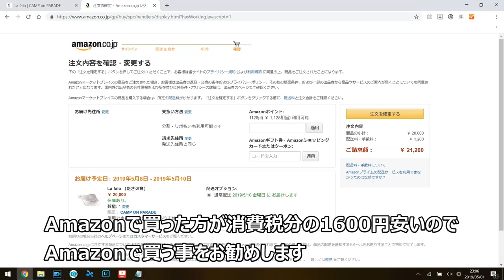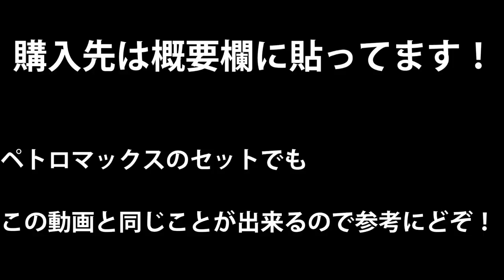【チタン製焚火台】CAMP on PARADEのLa faloが軽くて薄くて便利すぎる！キャンプオンパレード vs PETROMAX(ペトロマックス)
今回紹介した焚火台
・ラ・ファーロ

・スタンド

↑どちらも送料がかかります。

・ペトロマックスの焚火台（38cm、48cm、56cmがあります）

・ペトロマックスのスタンド